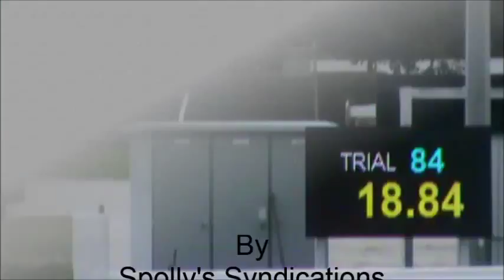DeeDee Pre Training Week 2 Thursday 10th September 2015